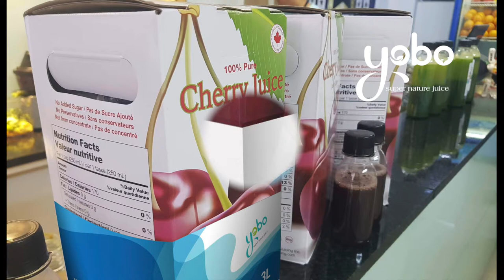Cherry Juice 100Pure YOBO